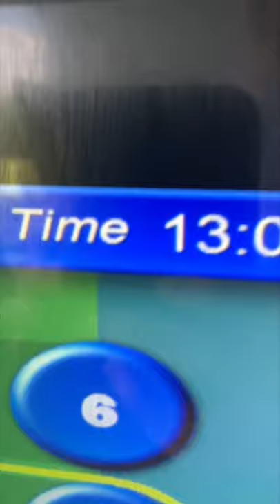Bailey's Golfing Experience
In this video Callydoodles and Bay go for a spot of golf!  Pls subscribble ty